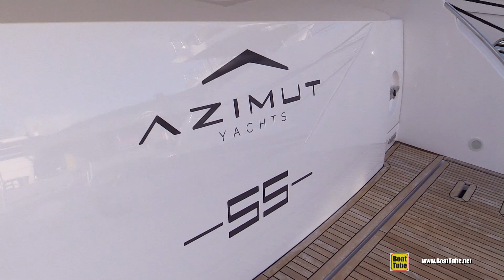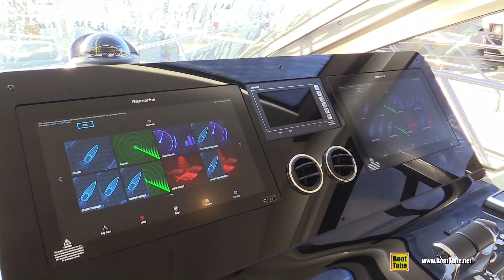2020 Azimut 55 Luxury Yacht Walkaround Tour - 2020 Fort Lauderdale Boat Show